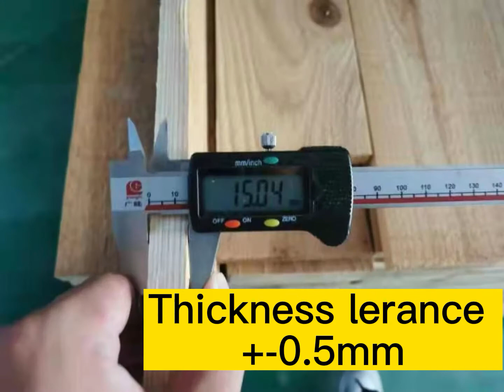Japanese cedar fencing board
Hello, This is Hengrun Group, which has two own factories and two trade companies. One of our business is Japanese Cedar Fencing with normal size 15/18*140/152*1830/2440mm or customized sizes. Our factory is located in Taicang, China, which is the gathering place of Chinese wood industry factories.The factory has 21 drying kilns.Currently we are exporting to America for over 10 years.We can make 30-50 containers per month.

Our factory will officially have a holiday on January 28, and our factory will carry out promotional activities before the holiday. The price is the cheapest time this year.

Elin Xue

Sales Manager
Factory:    Dalian Bluesky Wooden Industry Co.,Ltd.
                   Dalian Yingli Wooden Industry Co.,Ltd.
Company:   Dalian HRQC Ltd.
                    Dalian RJ Arts Ltd.
Office Add:  Room 2505, Zhongshan No.9, Zhongshan District,Dalian, Liaoning
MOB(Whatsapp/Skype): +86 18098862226